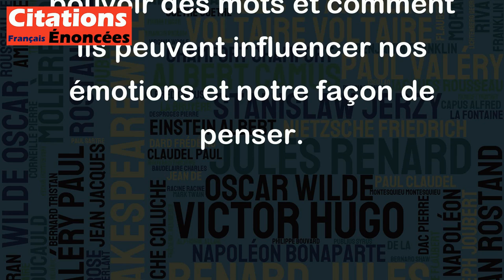Certaines langues savent donner au mot la charge meurtrière d'une flèche décochée de près.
Cette citation exprime la puissance de certaines langues à transmettre des émotions et des sensations très fortes à travers les mots. Elle suggère que certaines langues sont capables de donner une grande intensité à chaque mot, qui peut avoir un impact émotionnel très lourd sur celui qui écoute ou lit. Les mots sont comparés à des flèches tirées de près, ce qui donne une image très forte et parlante de la capacité des mots à toucher les gens profondément. En somme, cette citation nous rappelle le pouvoir des mots et comment ils peuvent influencer nos émotions et notre façon de penser.